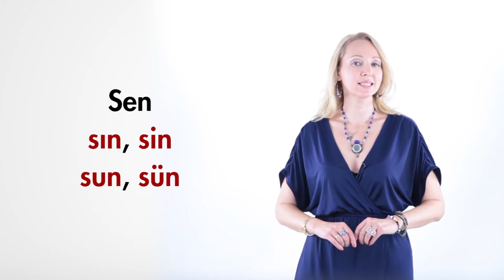3 Dakikada Türkçe-İngilizce İsim Cümlesi